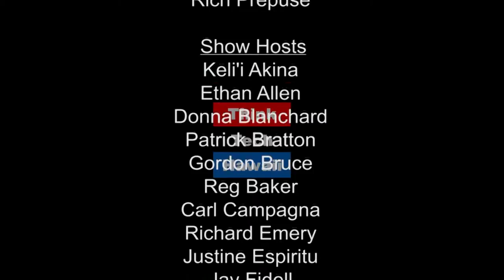Should Condo Managers Be Licensed?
Join Jane and Richard in a discussion of the existing condominium manager licensing system, fidelity bonds, community managers, and proposed legislation that included real estate broker licensing and ombudsman requirements for condominium and community management.